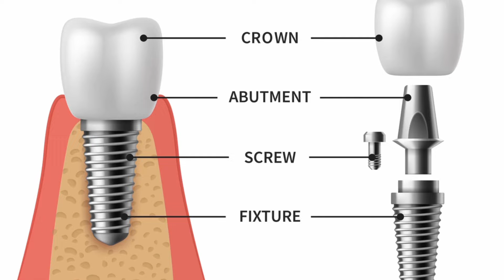Comprendre les implants dentaires: tout ce que vous devez savoir!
« L’information générale, les opinions et les conseils contenus dans le présent support et/ou les livres, livres audio, podcast et les publications présentes sur le site web ou les médias sociaux du Dr. Bak Nguyen (de son vrai nom Ba Khoa Nguyen) (ci-après les « Opinions ») présentent des informations générales sur différents sujets. Les Opinions sont uniquement destinées à des fins d’information.

Aucune information contenue dans les Opinions ne saurait remplacer l’avis d’un expert, une consultation, un conseil, un diagnostic ou un traitement professionnel. Aucune information contenue dans les Opinions ne saurait remplacer l’avis d’un professionnel et ne saurait être interprétée comme une consultation ou un conseil.

Rien dans les Opinions ne doit être interprété comme un conseil professionnel relié à l’exercice de la médecine dentaire, un avis médical ou toute autre forme de conseil, y compris un avis juridique, comptable ou financier, un avis professionnel, un soin ou un diagnostic, mais strictement comme de l’information générale. Toutes les informations contenues dans les avis sont fournies à titre informatif uniquement.

L’utilisateur en désaccord avec les termes du présent Avis doit cesser immédiatement d’utiliser les Opinions ou de s’y référer. Toute action de l’utilisateur en lien avec l’information contenue dans les Opinions n’engage que lui et est à son entière discrétion.

L’information générale contenue dans les Opinions est fournie « telle quelle » et n’est assortie d’aucune garantie, expresse ou implicite. Le Dr. Bak Nguyen (de son vrai nom Ba Khoa Nguyen) met tout en œuvre afin que l’information soit complète et authentique. Cependant, rien ne garantit que l’information générale contenue dans les Opinions soit toujours disponible, véridique, complète, à jour ou pertinente.

Les Opinions exprimées par le Dr. Bak Nguyen (de son vrai nom Ba Khoa Nguyen) sont personnelles et exprimées en son propre nom et ne reflètent pas les opinions de ses sociétés, partenaires et autres affiliés.

Dr. Bak Nguyen (de son vrai nom Ba Khoa Nguyen) exclut également toute forme de responsabilité pour le contenu auquel renvoient les éventuels hyperliens inclus dans les Opinions.

Demandez toujours l'avis d’un expert, d’un médecin ou d’un autre professionnel qualifié pour toute question relative à votre situation ou condition médicale. Ne négligez jamais l'avis d'un professionnel et ne tardez pas à le demander en raison de ce que vous avez lu, vu ou entendu dans les Opinions. »

Qu'est-ce qu'un implant dentaire? En bref, c'est une vis en titane qui remplace la racine d'une dent manquante pour stabiliser une dent, une prothèse ou un pont. Cela fonctionne comme une racine naturelle et fusionne avec l'os de la mâchoire grâce à l'ostéointégration. Les implants dentaires sont une solution durable et esthétique pour remplacer des dents manquantes.